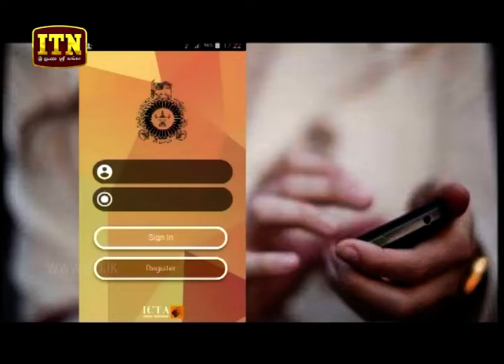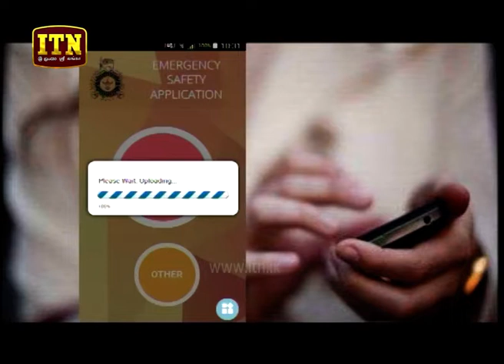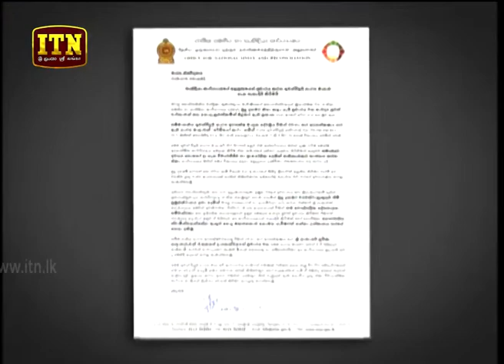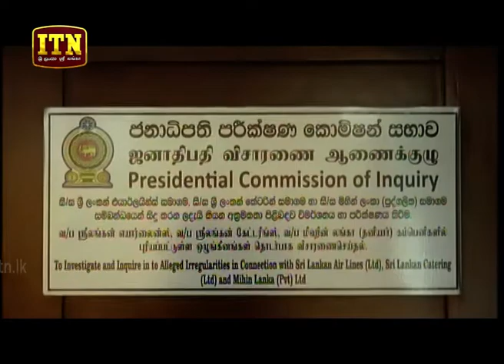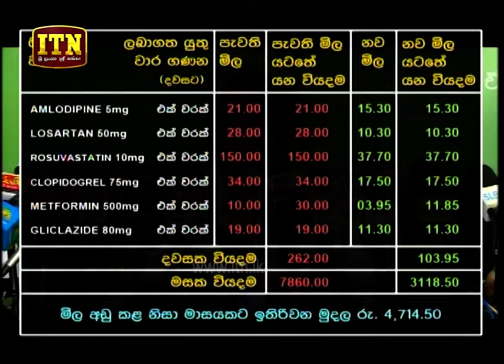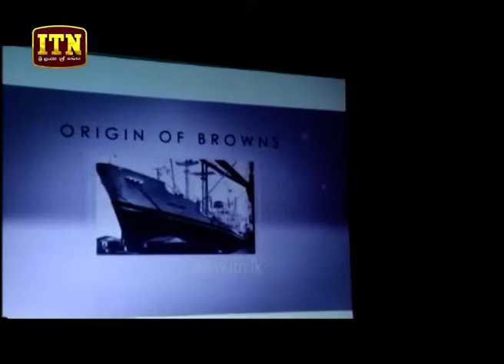ITN News 2018-08-22 | 10.00 PM